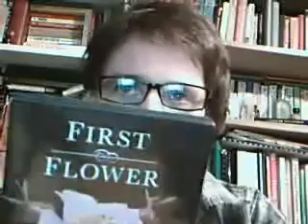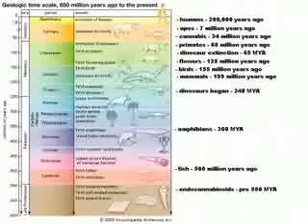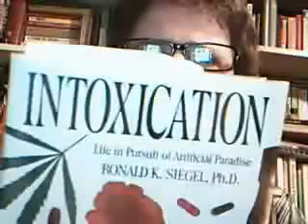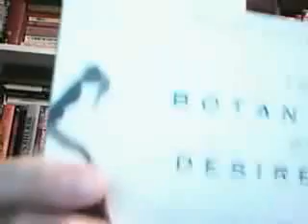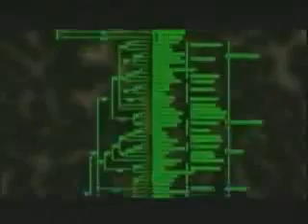High Society - Human Cannabis Coevolution [2of2]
From the Pot-TV archives.

Originally broadcast on November 27th, 2008.

David Malmo-Levine returns with a new season of High Society! In his first show in nearly a year, DML explores the origins of cannabinoids - both endo and phyto - and looks at how humans and cannabis have helped each other evolve as species. Featured are fair-use clips from the Nova documentary "First Flower" and an audio recording of Dr. Robert Melamede's "Cannabinoids, From Cells to Society

Also check out Dr. Bob Melamede's entire lecture here:

"Cannabinoids, From Cells to Society Part 2",
Dr Melamede's presentation at the 5th Conference on Clinical Cannabinoids,

from the Easy Star All*Stars album "Radiodread"

See also
Intoxication: Life in Pursuit of Artificial Paradise
By Ronald K. Siegel
Published by Dutton, 1989
Original from the University of Michigan
Digitized 27 Aug 2007
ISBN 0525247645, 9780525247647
390 pages

The Botany of Desire: A Plant's Eye View of the World
By Michael Pollan
Published by Random House, Inc., 2002
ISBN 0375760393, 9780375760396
304 pages

The Medicinal Uses of Cannabis and Cannabinoids
By Geoffrey William Guy, Brian Anthony Whittle, Philip Robson
Published by Pharmaceutical Press, 2004
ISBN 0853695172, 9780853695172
488 pages